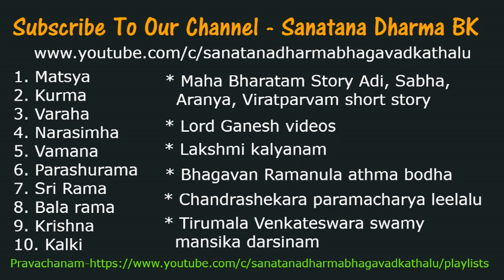Sriramanavami లక్ష్మణ స్వామి ఇంద్రజిత్ సంహారం. Lakshmana Kills Indrajith by Sri Chaganti garu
లక్ష్మణ స్వామి ఇంద్రజిత్ సంహారం. Lakshmana Kills Indrajith by Sri Chaganti koteswara rao garu.  Ramayana War between the army of Rama and the army of Ravana. Having received Hanuman's report on Sita, Rama and Lakshmana proceed with their allies towards the shore of the southern sea. There they are joined by Ravana's renegade brother Vibhishana. The apes named Nala and Nila construct a floating bridge (known as Rama Setu) across the sea, using stones that floated on water because they had Rama's name written on them. The princes and their army cross over to Lanka. A lengthy war ensues. During a battle, Ravana's son Indrajit hurls a powerful weapon at Lakshmana, who is badly wounded and is nearly killed. So Hanuman assumes a gigantic form and flies from Lanka to the Himalayas. Upon reaching Mount Sumeru, Hanuman was unable to identify the herb that could cure Lakshmana and so decided to bring the entire mountain back to Lanka. Eventually, the war ends when Rama kills Ravana. Rama then installs Vibhishana on the throne of Lanka.